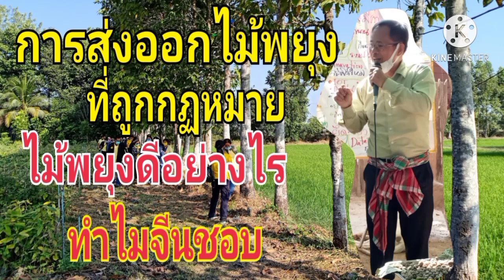การปลูกต้นไม้